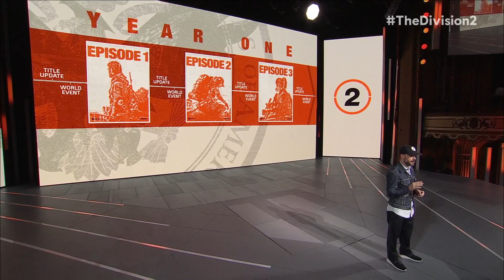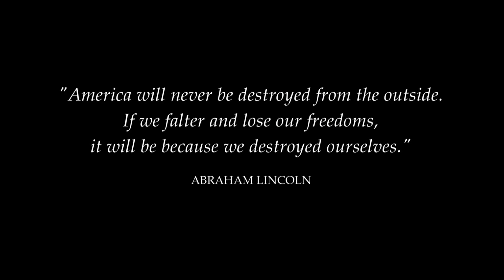▌E3 2018▐ Ubisoft The Division 2 Presentation ★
DU MAGST UNS UNTERSTÜTZEN?